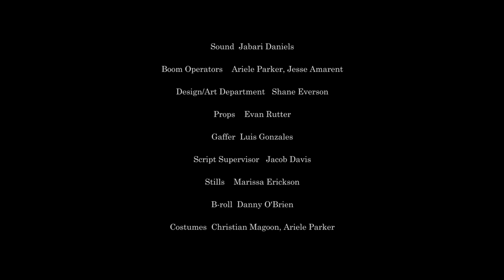Shakespeare's Theropy Group 2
On tonight's show, we go back and re visit Shakespeare and Anna's relationship therapy with exclusive notes that were taken during their therapy sessions.